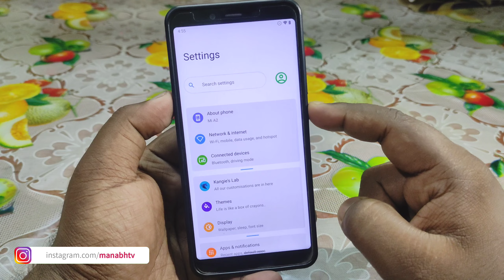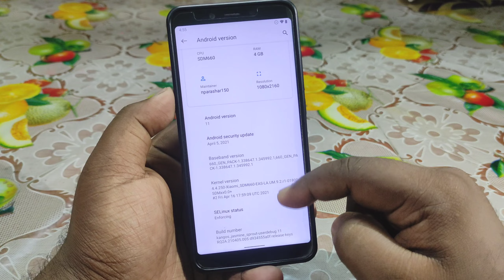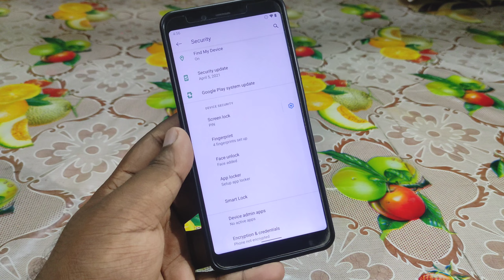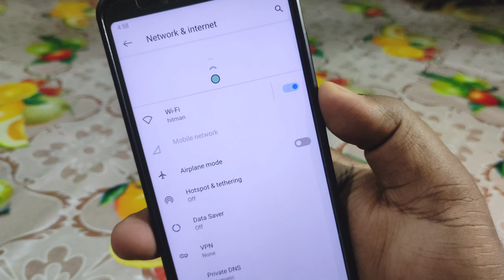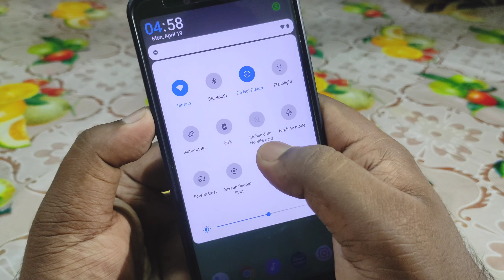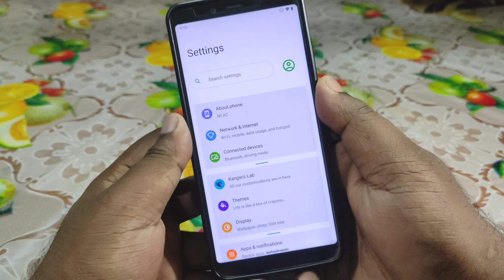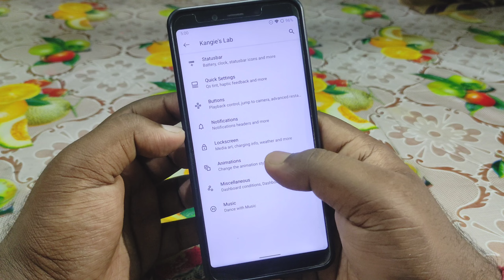🦄KangOS v2.0 Stout Android 11 Official | Xiaomi Mi A2 (jasmine_sprout) | Hindi Tech Video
CLEAN FLASH Guide :
Download & Reboot to recovery
Wipe-Advanced wipe-select dalvik, system, vendor, cache, data-swipe to wipe
Switch Slot & Wipe Again
Flash the build & Reboot recovery
Flash gapps & Reboot System

👤 Maintained By: @nparashar150